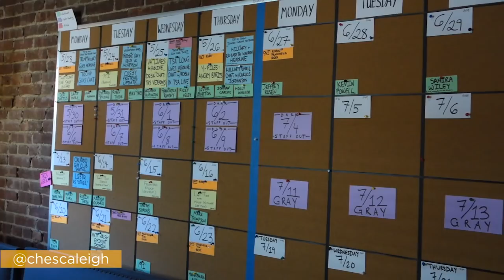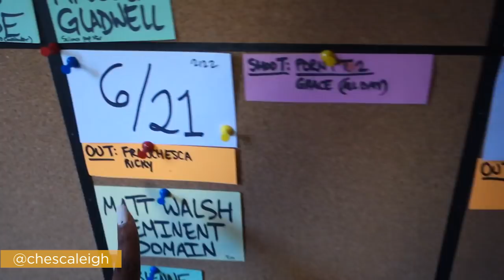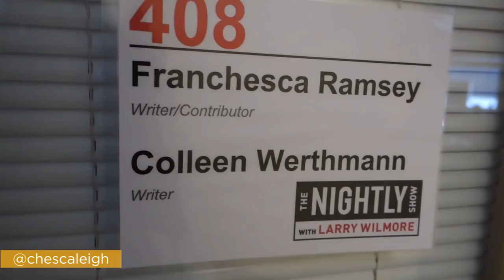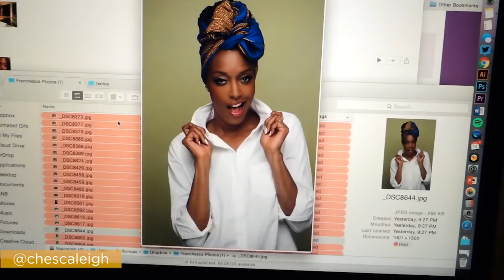A Day In The @NightlyShow | FraNYC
I worked on the act one piece on the Stanford rape case and I was on the panel with Malcolm Gladwell.

The Nightly Show with Larry Wilmore airs Monday - Thursday at 11:30pm est on Comedy Central OR you can watch it on the Comedy Central app

Did you know I have a podcast with my husband?? "Last Name Basis" covers our life as an interracial couple and all the stuff we're interested in, like pop culture, science, weird internet and social justice.